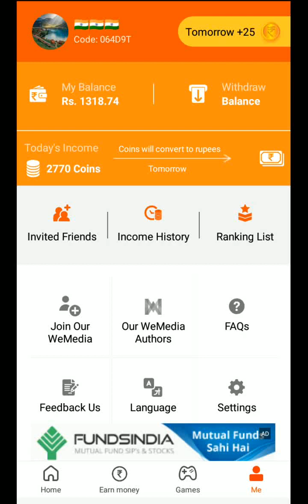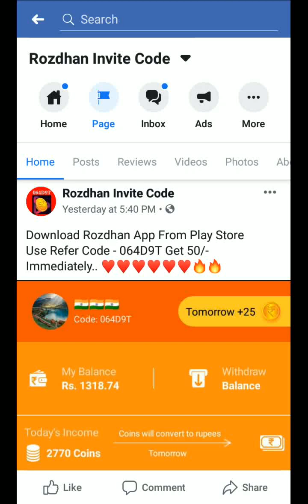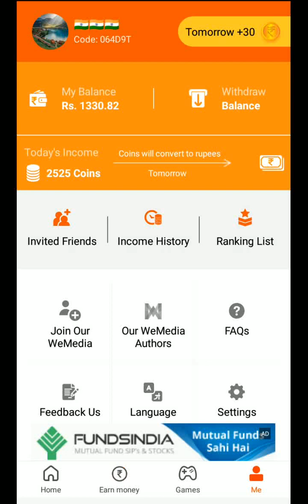Rozdhan app se paise kaise kamaye | Rozdhan unlimited trick | Earn money from rozdhan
Refer Code - 064D9T

This app is real application to earn paytm cash.
Once you earn 200 you can withdraw.
And in one day you can withdraw 1000/-.. !!